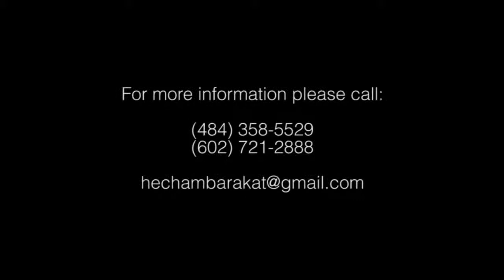Hisham Barakat 2014-Khaliji Part 1-خليجي